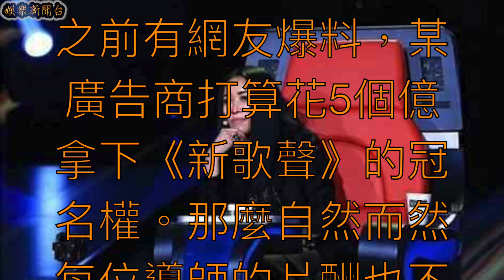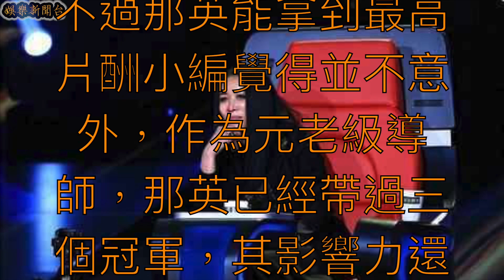《中國新歌聲》導師片酬疑曝光，周杰倫的片酬最低？【娛樂新聞台】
目前，中國新歌聲在緊張的錄製中，將於2017年7月14日晚9：20在浙江衛視黃金檔播出。這一季的新歌聲比以往的話題增加了不少，特別是歌神陳奕迅以及第一季導師劉歡的回歸

之前有網友爆料，某廣告商打算花5個億拿下《新歌聲》的冠名權。那麼自然而然每位導師的片酬也不會低到哪裡去，據說陳奕迅加盟《新歌聲》片酬2000萬，而那英拿到最高片酬2100萬，周杰倫才拿1500萬，有網友表示以周董在華語樂壇的影響力區區1500萬怎麼可能？不過那英能拿到最高片酬小編覺得並不意外，作為元老級導師，那英已經帶過三個冠軍，其影響力還是有目共睹的。

這一季可以說是全新的導師陣容，尤其是搞怪歌神陳奕迅的加盟也讓眾粉絲期待不已啊！眾所周知陳奕迅和周杰倫的關係尤為要好，前些日子，陳奕迅還低調的去聽周杰倫的演唱會，不過還是被現場的粉絲髮現了，大家感覺這屆《新歌聲》陳奕迅和周杰倫會產生怎樣的化學反應呢？換血是否成功，拭目以待吧！

期待他們的綜藝合作首秀！

推薦影片：
神級導演克里斯多福諾蘭的最新力作！《敦克爾克大行動》將揭露二次世界大戰以退為攻的逆轉之役...